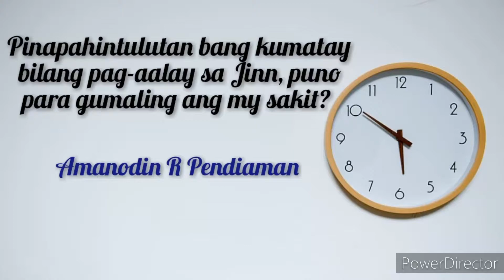pinapahintulutan ba na kumatay bilang pag-aalay sa Jinn, puno para gumaling ang my sakit?